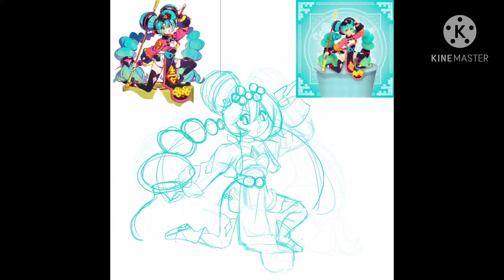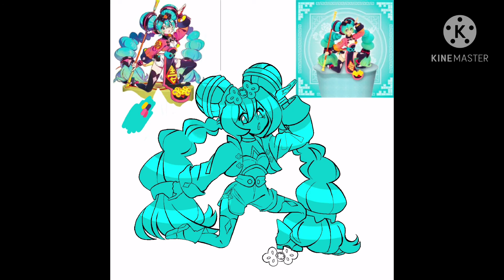Miku figure redraw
Check out the twitter post!